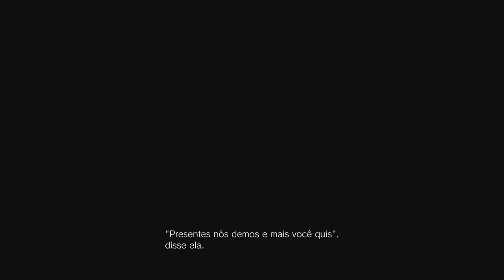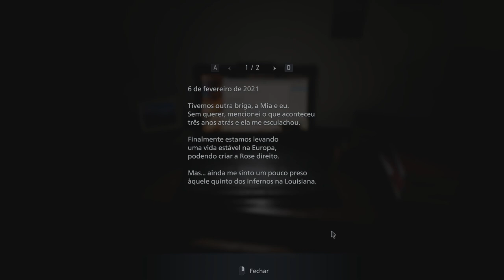RESIDENT EVIL VILLAGE - O INÍCIO DE GAMEPLAY, Dublado em Português #1